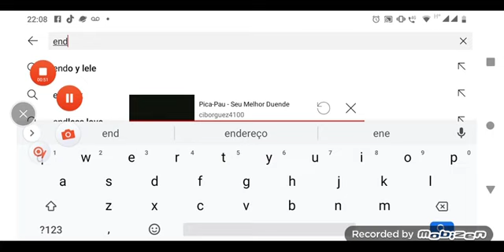{YTP} Woody Woodpecker But it's Second (Collab Entry)